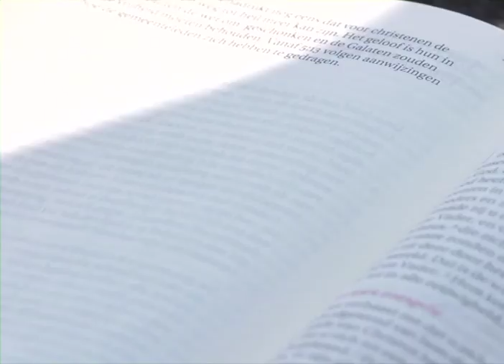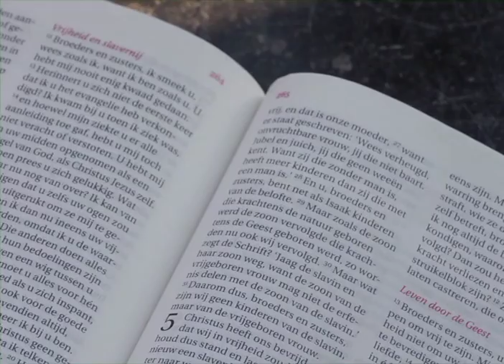Galaten 3 vers 13 tot 19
'De Bijbel door' is een radioprogramma van TWR, waarin u in vijf jaar de hele Bijbel kunt bestuderen, van Genesis 1 tot Openbaring 22. Door het luisteren naar ‘De Bijbel door’ zult u een beter begrip krijgen van de Bijbel in zijn geheel.